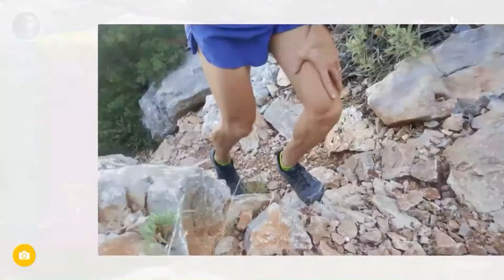"Anavassi Trelou" video flyover - 12kms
This video is the flyover of the 12kms long "Anavassi Trelou" trail running event. This route is the oldest mountain running event of Greece and one of the oldest in Europe.